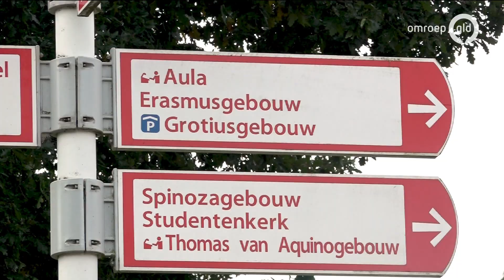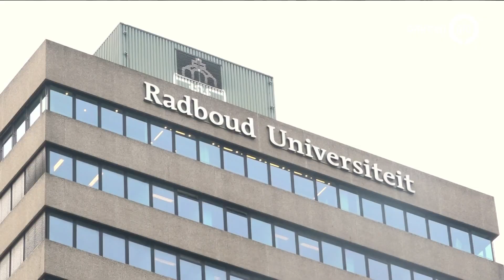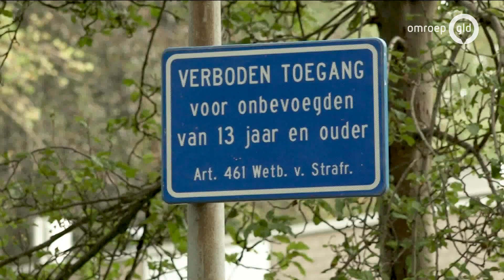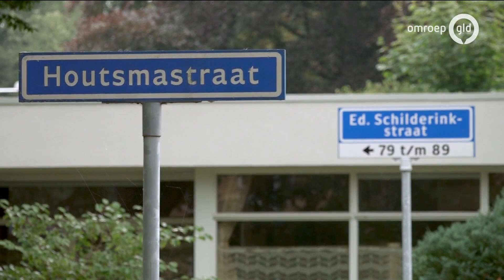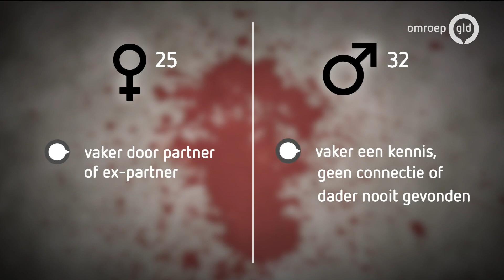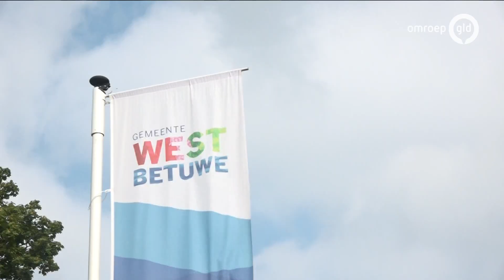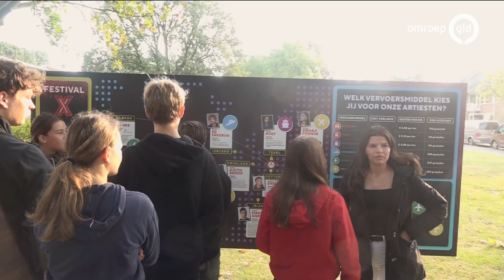GLD Nieuws 27 september 2021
- Collegezalen in Nijmegen weer vol
- Buurt in Doetinchem is overlast jongeren zat
- Lupineteelt terug in Gelderland